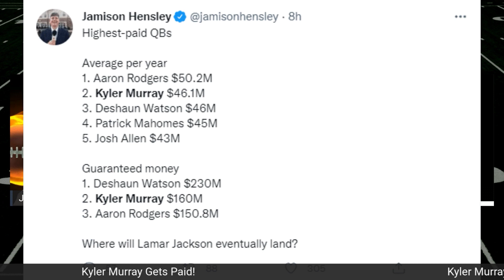Kyler Murray Gets Contract Extension | Lamar Jackson Next?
Jose and Brodny discuss Kyler Murray getting a new contract extension with the Arizona Cardinals. Murray will get 5 years, $230.5 million with $160 mil guaranteed. At the same time, Ravens QB Lamar Jackson showed up to Ravens training camp ahead of schedule. Is this a sign that he could be signing his deal next?

Merch! -